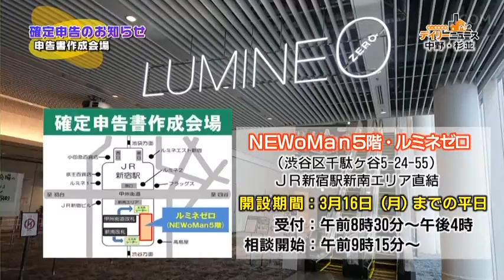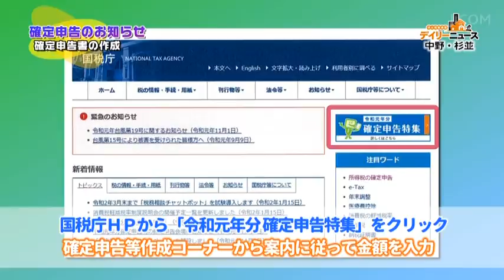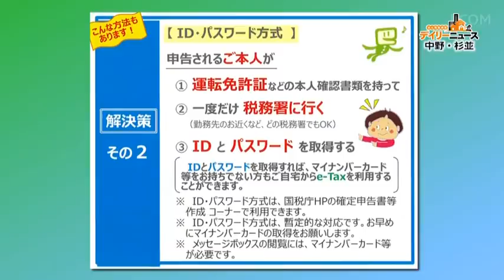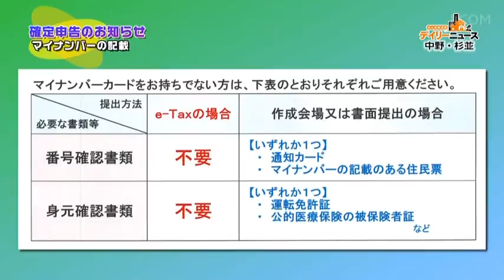確定申告のお知らせ 申告書作成 2020.3.6 中野・杉並・荻窪税務署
申告・納付期限が延長
air：2020.3.6